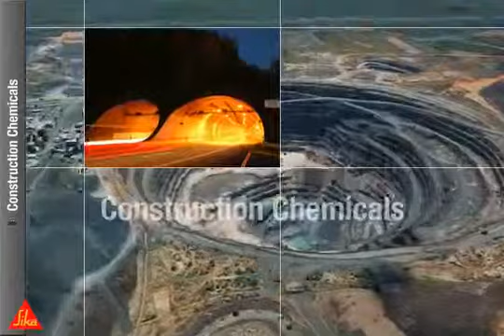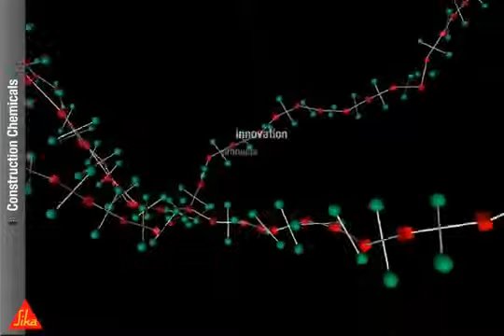Sika Construction Chemicals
Sika AG, located in Baar, Switzerland, is a globally active specialty chemicals company. Sika supplies the building and construction industry as well as manufacturing industries (automotive, bus, truck, rail, solar and wind power plants, facades). Sika's product lines feature high-quality concrete admixtures, specialty mortars, sealants and adhesives, damping and reinforcing materials, structural strengthening systems, industrial flooring as well as roofing and waterproofing systems. Worldwide local presence in 80 countries and some 15 200 employees link customers directly to Sika and guarantee the success of all partners. Sika generated annual sales of CHF 4 829 million in 2012.